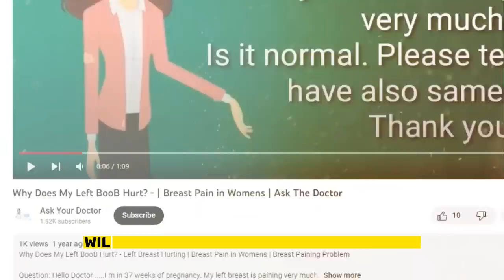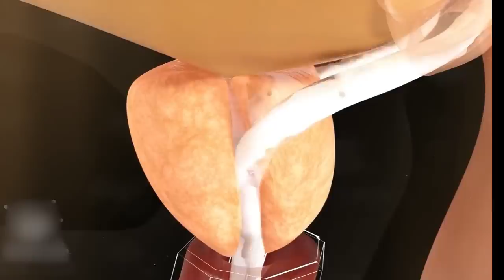Male Fertility: Can Masturbation Cause Low Sperm Count? What You Need to Know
Curious about the relationship between masturbation and male fertility? In this video, we dive into the topic to address common questions: "What happens during masturbation?" and "Does masturbation affect male fertility?" Join us as we explore the scientific facts, debunk myths, and provide valuable insights into how masturbation may or may not impact sperm count and overall male fertility. Don't miss out on this important discussion about male reproductive health.

In this video, we Will Discuss another Question that We Got in our Comment Section,

So, Today's Question is,

Male Fertility: Can Masturbation Cause Low Sperm Count?
What happens during masturbation? and
Does masturbation affect male fertility?

Don't Forget to Subscribe to the channel and press the bell notification for more videos like this, and if you have any kind of issue with your Health so comment below, and we will try to make a video by answering your question.